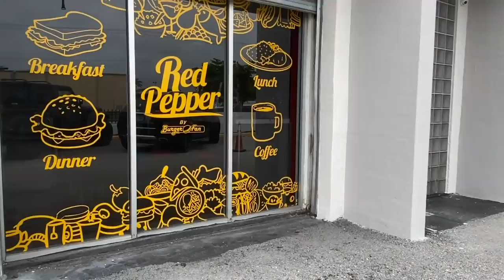NANDO DE LA GENTE EN YOUTUBE I DANIELA KOSÁN I PODCAST I EP 11 I COMEDIA I WEBSHOW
Daniela Kosán le cuenta a Nando De La Gente su encuentro con Gustavo Cerati y Agelina Jolie